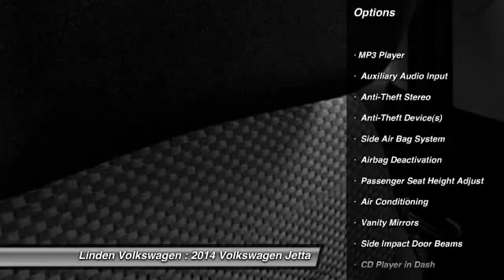2014 Volkswagen Jetta Roselle NJ 07203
2014 Volkswagen Jetta

This vehicle is located at:

Linden Volkswagen
401 East St. George Avenue